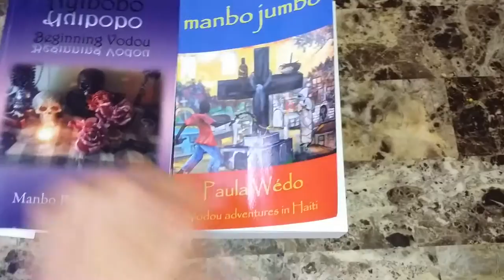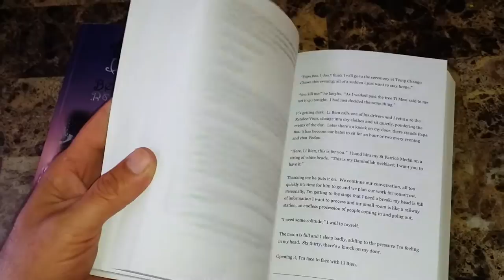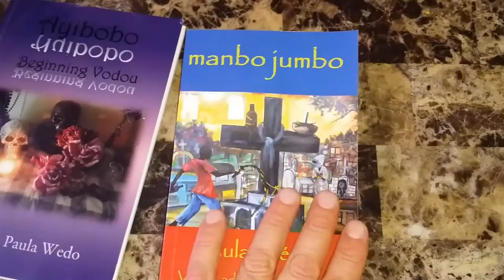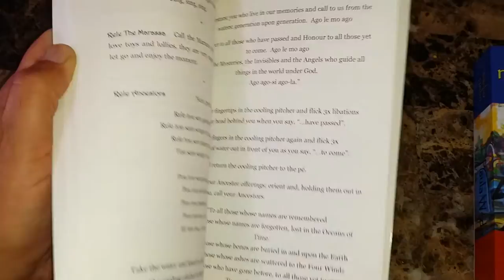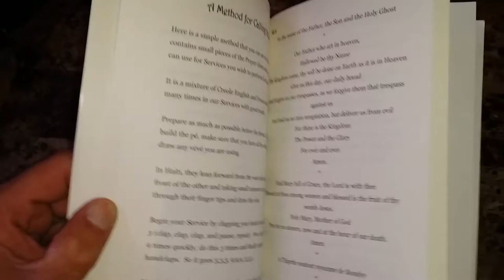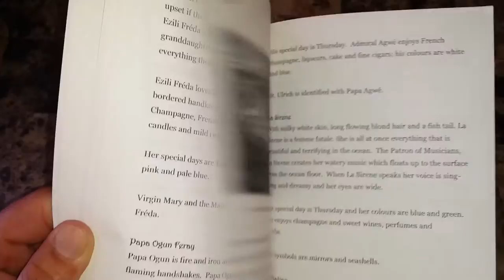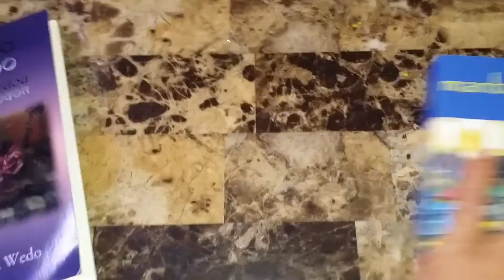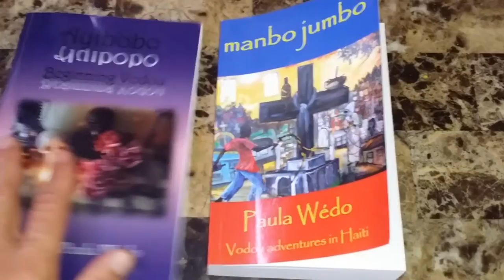AYIBOBO / MANBO JUMBO by Mambo Paula Wedo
Review on the two books by my good friend, Vodou Priestess Mambo Paula Wedo.